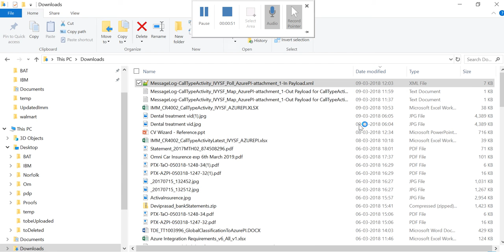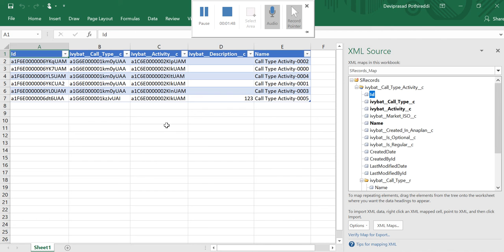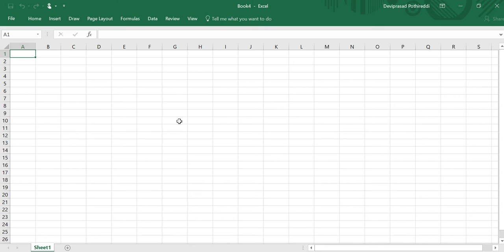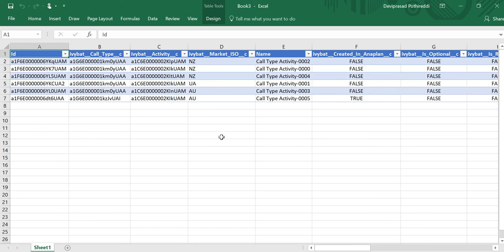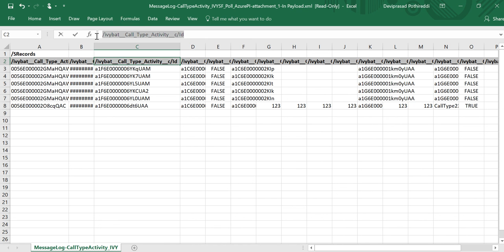openingXMLexcel 3formats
this video helps to open xml files in excel format and search is easy and view also
put filter select only specific rows only.